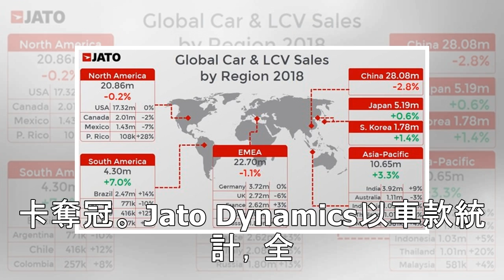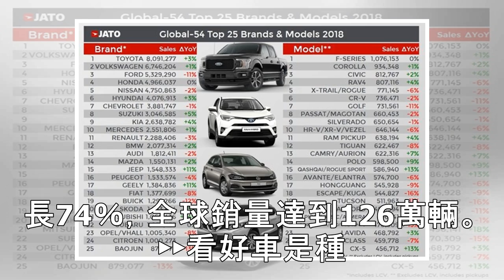2018全球「最暢銷新車」是福特這款車！TOYOTA ALTIS只能排第2 | ETtoday車雲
2018全球「最暢銷新車」是福特這款車！TOYOTA ALTIS只能排第2 | ETtoday車雲
▲休旅車當道的2018年，皮卡車型仍能繳出520萬輛的成績，銷量來自巴西以及泰國。（圖／福特） 消費中心／綜合報導 根據Jato Dynamics統計分析，由於市場需求的變化以及法規、關稅貿易等因素，2018是自2009年以來第一次汽車銷量下滑的一年。雖然休旅車在全球都熱銷，但去年銷量成長幅度最大的居然是皮卡車型，並由Ford（福特）的F系列拿下最暢銷新車冠軍。 ▲Jato Dynamics分析2...